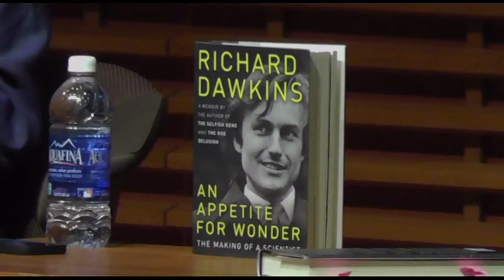Richard Dawkins An Appetite for Wonder at Stanford University